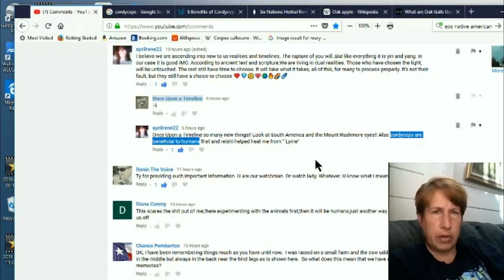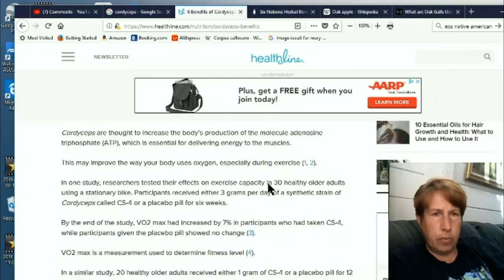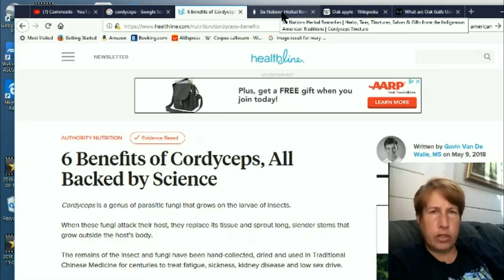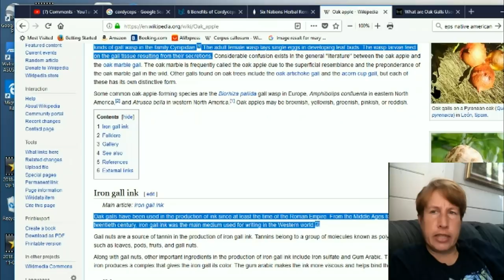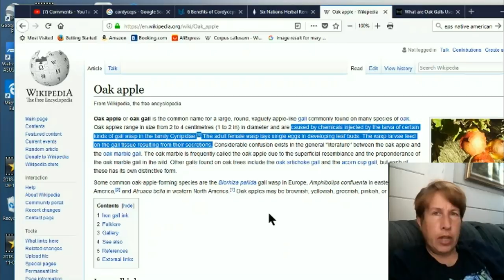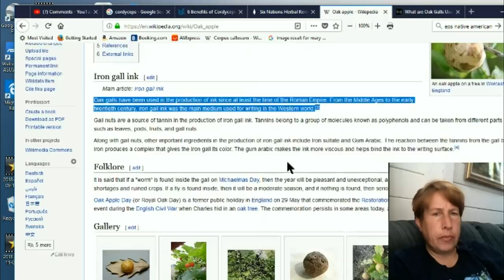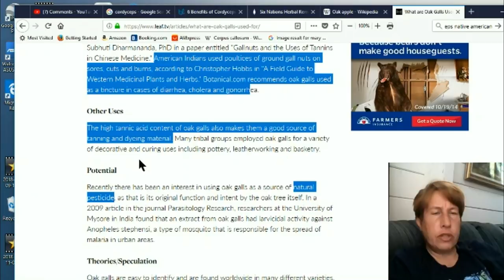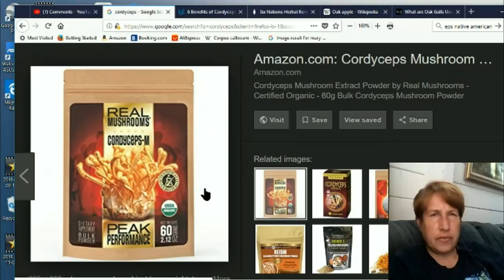Did Mandela Effect Creatures Change our History in this Timeline?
Are these Mandela Effect creatures good to eat?  Science says yes!  I myself am not so sure though.  See how some of the new mandela effect creatures may have effected human historical development in this timeline by providing us with new useful resources.  (thumbnail photo is cordyceps fungus growing on a fly head)